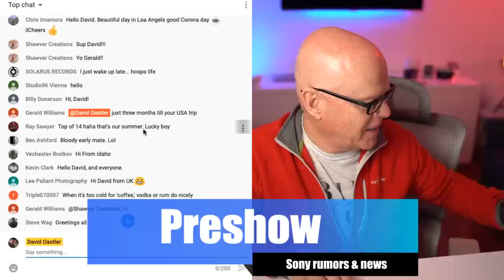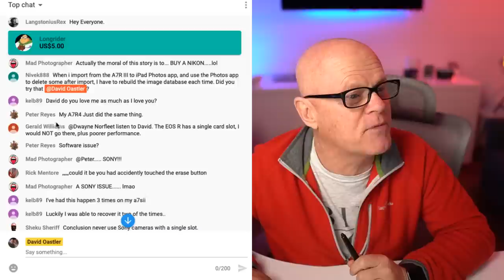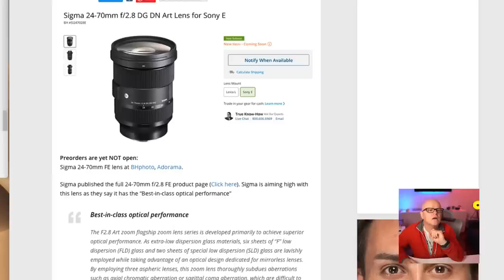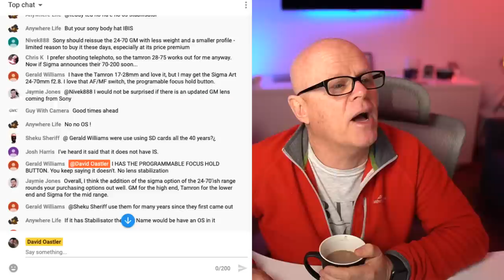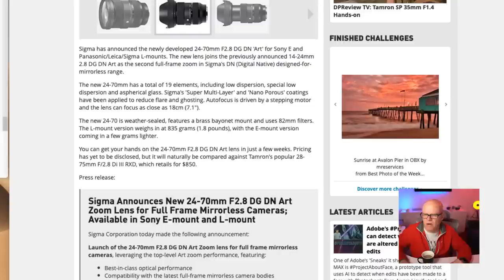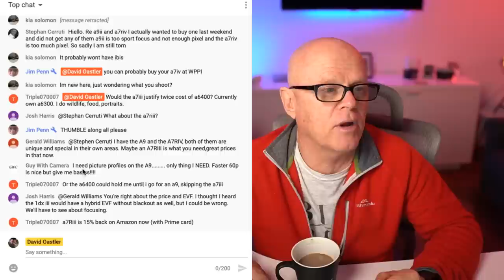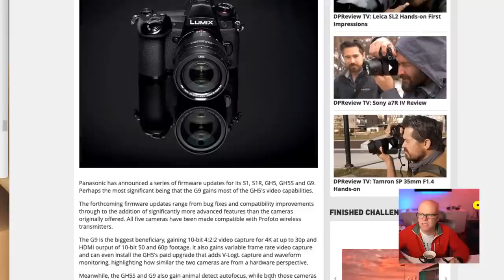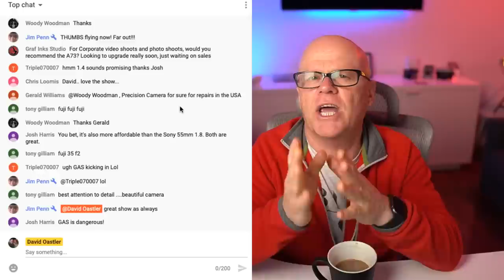Sigma 24-70mm FE, Sony a9ii in stock, A7iv coming?, Leica SL2, Amazing Panasonic firmware updates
Timeline
Preshow 0:00
show start  10:00
Sigma 24-70mm 27:30
Sony a9ii in stock 49:40
Sony a7iv 54:42
Leica SL2 1:07:40
Panasonic firmware 1:13:40
Q&A 1:18:30